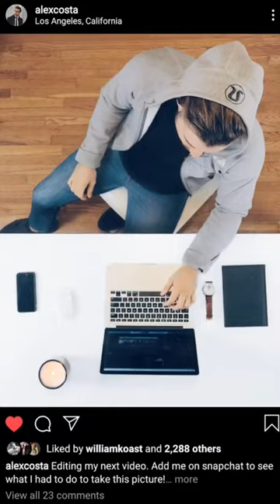These are the BEST props to use for photos | Alex Costa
I use these props for my pictures all the time!

On my channel you will find short videos about men's fashion and style tips, men's hair, health, fitness, overall lifestyle, how to look good, and of course, my personal life. Please maintain a positive atmosphere in the comments section.